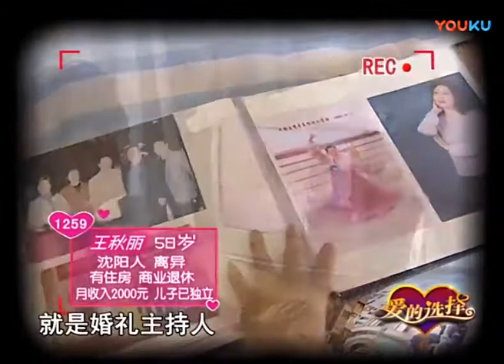爱的选择 这位阿姨是这个节目目前为止唱歌最好听的了